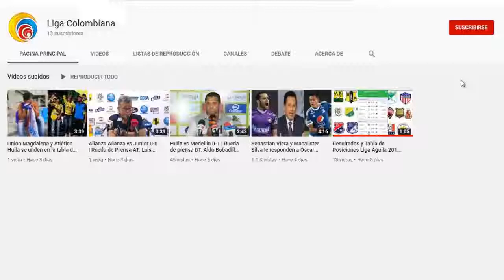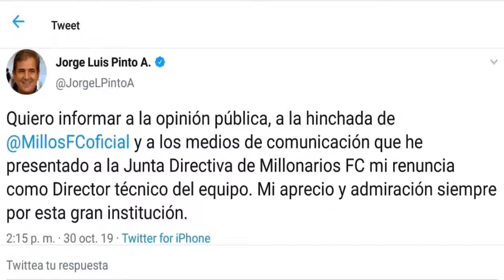Jorge Luis Pinto renunció a Millonarios